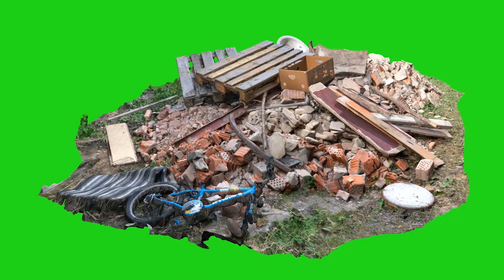Green Screen Garbage Trash Flower Park Chroma Key Footage VFX VIDEO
Hello friends and welcome to our channel VFX Artists, you must have known by looking at the name of the channel that what kind of videos we are going to give you, our aim is to give you 3D animated videos. Friends, we expect you to stay connected with us like this and we will try to give you every video you mean, friends, you can contact us to make 3D model of your face.

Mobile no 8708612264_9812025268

 Friends, if you understand the need of any kind of model according to your wish, then you can tell us by writing in the comment box.

Friends, all the videos of green screen will be available on your channel.

Friends, you can save millions of your expenses by using all these videos, friends, if you want to do video editing or even a chorus of 3D animation, then you can talk to us, friends, if you have any problem with your friends.